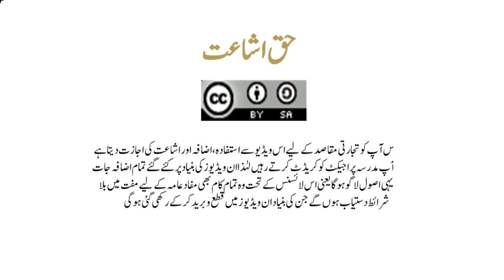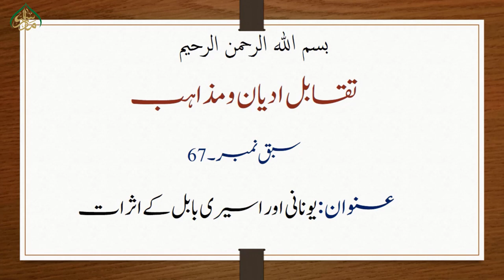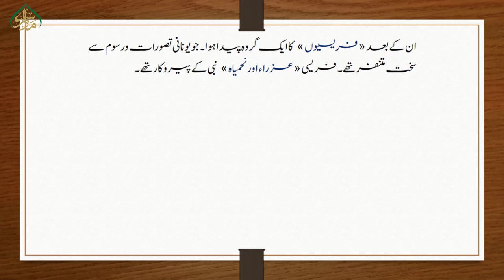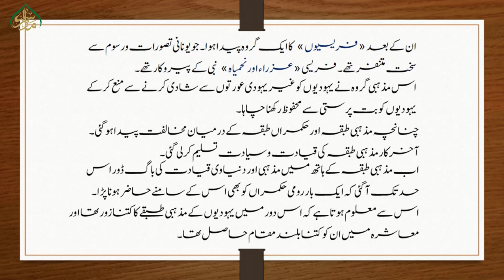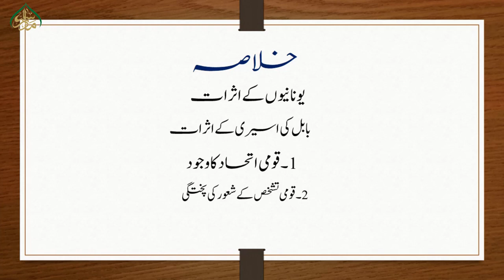67یونانی اور اسیری بابل کے اثرات